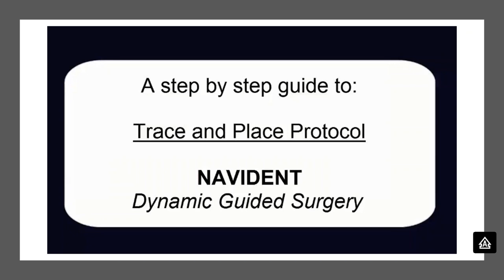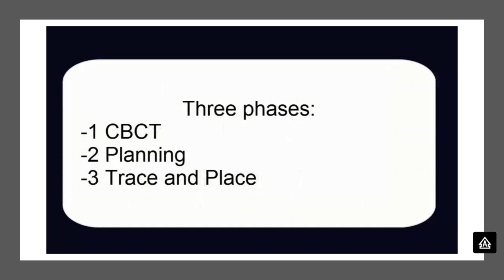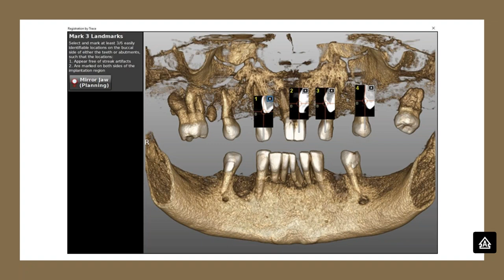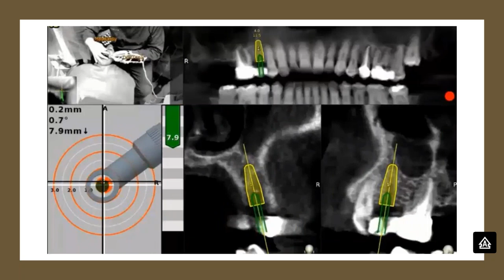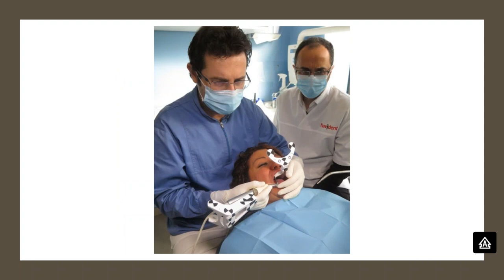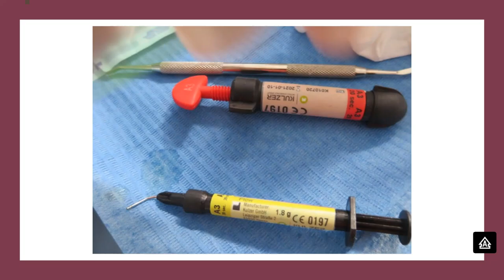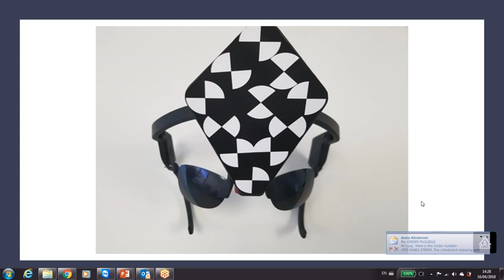Trace and Place New Protocol - Webinar in italiano 16 aprile 2018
TaP è il nome del nuovo protocollo di lavoro Navident. Permette di bypassare la costruzoine del Navistent (stent radiologico), permettendo quindi la chirurgia dinamica su di una normale CBCT.